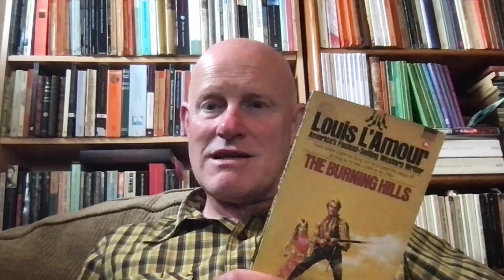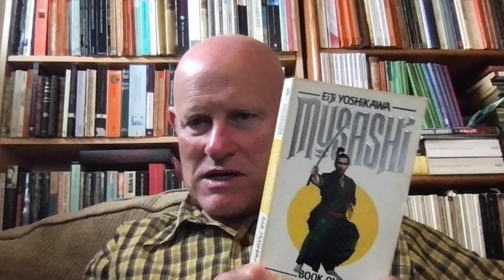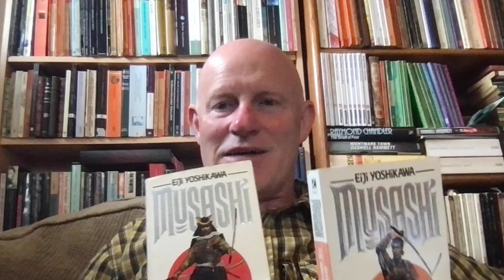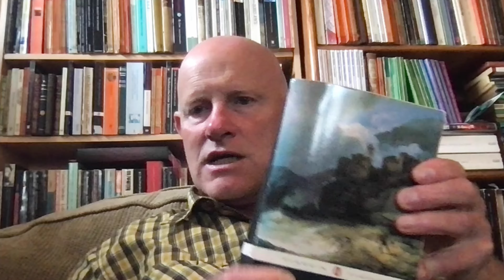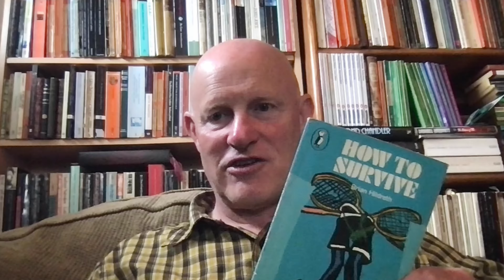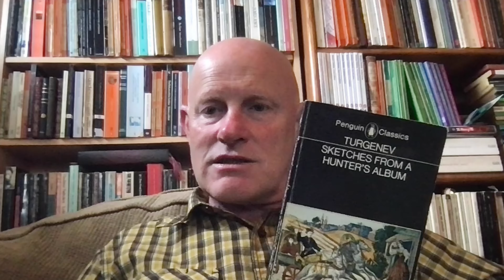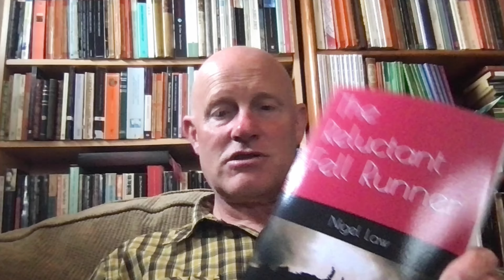Let's do the reader's profile tag book tube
This tag was created by  ‪@HilaryBGreen‬  Book Bustle, and I was tagged by Pat ‪@BookChatWithPat8668‬

The Prompts:

1. What for you makes a good book?
2. What are you currently reading?
3. What's the last book you didn't finish and why?
4. What obscure book do you wish other people would read?
5. What's the longest book you've ever read?
6. If you could have a dinner party with five fictional characters, who would they be?
7. Five books you'd want if stranded on a desert island.
8. One book you could not put down.
9. Five books or authors you will never read.
10. If you were to write a book, what would it be about?
11. Tag some people.

Tag list.  I hope you enjoy it.